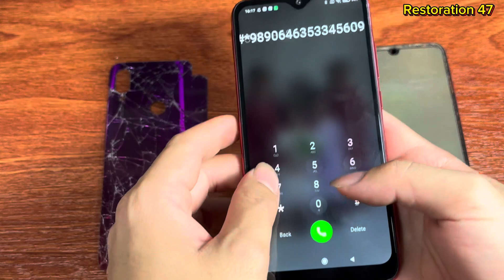Xiaomi Redmi Note7 | Restoration of destroyed xiaomi phone | destroy